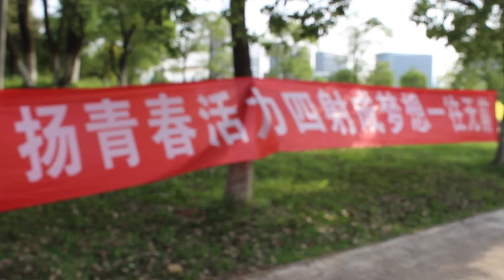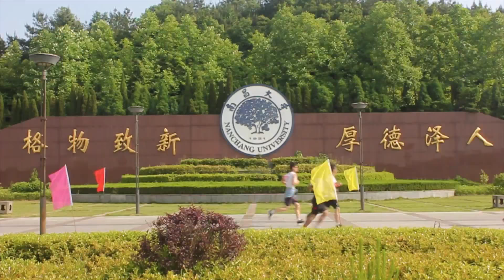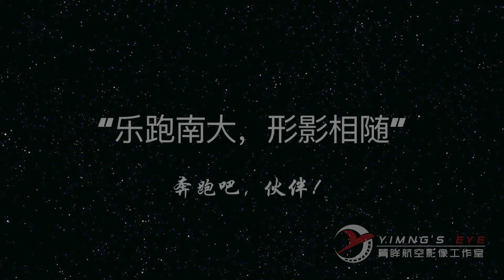无人机航拍江西南昌大学“乐跑南大”